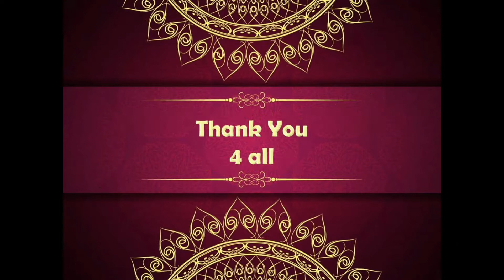Mysore Pak Recipe In Telugu | నోట్లో పెడితే కరిగిపోయే మైసూర్ పాక్ స్వీట్ ఇంట్లోనే చేసుకోవచ్చు.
Home Made Mysore Pak Recipe In Telugu |Easy And Tasty
 కావలసిన పదార్ధాలు.
  శనగ పిండి -2 కప్స్
  పంచదార -2 కప్స్
   నెయ్యి -2 కప్స్
   ఏలకులు పొడి
   తయారీ విధానం:
        ఫస్ట్ పాన్ లో సనగపిండి వేసి బాగా వేయించాలి .వేయించిన తరువాత జల్లించాలి.కొంచం కొంచం నెయ్యి వేసి కలుపుతూ ఉండాలి.ఉండలు లేకుండా కలపాలి.తరువాత ఇంకో పాన్ లో వన్ కప్ వాటర్ 2 కప్స్ పంచదర వేసి కలపాలి.ఇలాచి పొడి వేసి కలపాలి.తీగ పాకం వచ్చేలా కలపాలి.తరువాత శనగపిండి ని ఆ పాకం లో వేసి కలపాలి.కొంచం కొంచం నెయ్యి వెసుకిని కలుపుకోవాలి.తరువాత ఒక గిన్నె కి నెయ్యి రాయాలి.అపుడు ఈ మిశ్రమాన్ని ఆ గిన్నెలోకి వేయాలి.ఒక 10 నిమిషాలు వదిలేయాలి .తరువాత ముక్కలు గా కట్ చేసి ప్లేట్ లోకి తీసుకోవాలి.